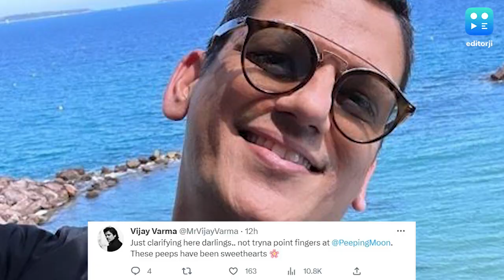विजय वर्मा ने कान्स में डेब्यू को लेकर रखी अपनी राय